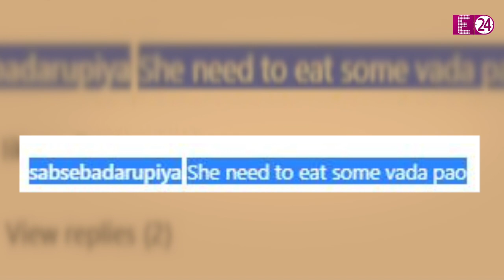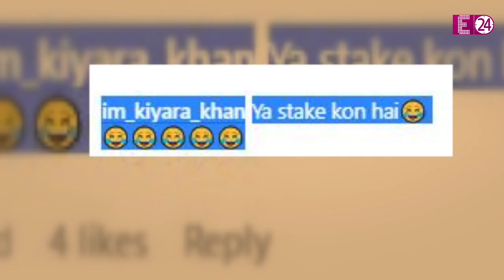अपने दुबलेपन को लेकर खूब ट्रोल हुईं ये अभिनेत्रियां" लोग इनको झाड़ू का सीक कहने लगे थे